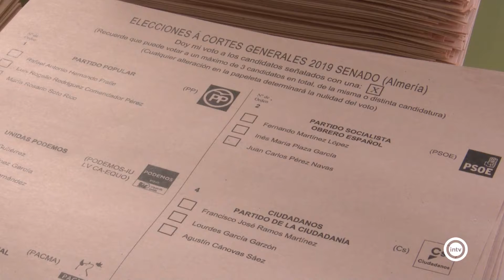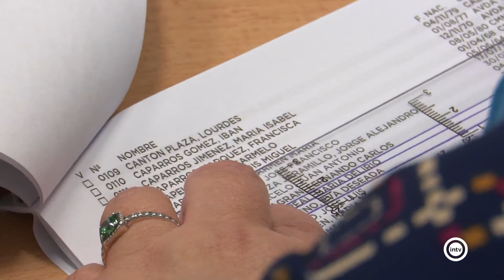El dispositivo electoral del 10N movilizará a más de 500.000 electores, 3.469 más que el 28A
El próximo domingo están llamados a las urnas 502.621 almerienses, casi 3.500 más que en los comicios del pasado 28 de abril. Un total de once formaciones políticas concurren a las elecciones para elegir a los representantes de Almería en el Congreso de los Diputados y el Senado.